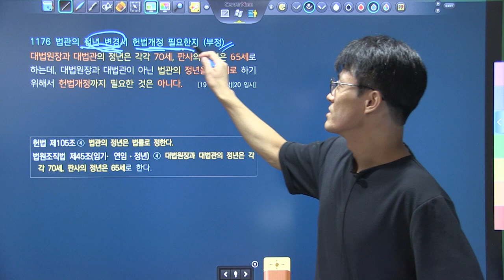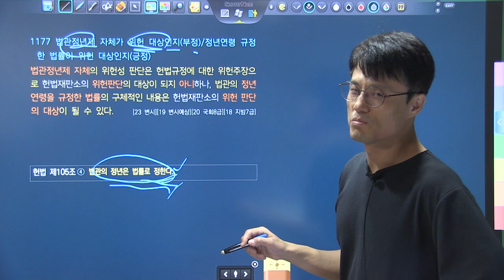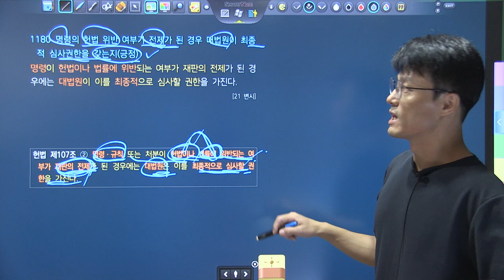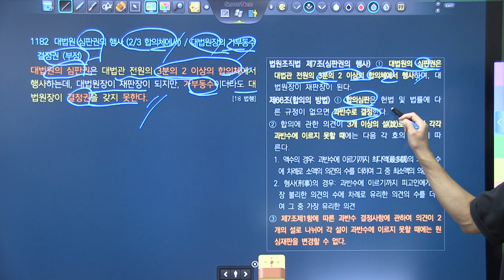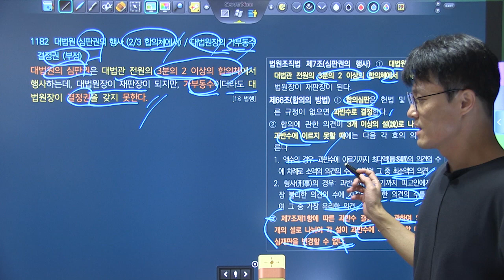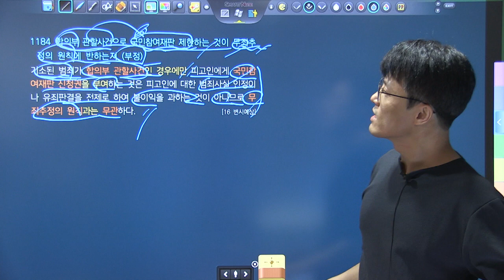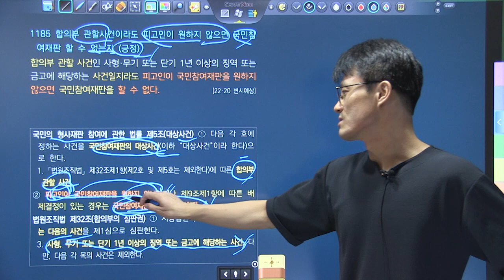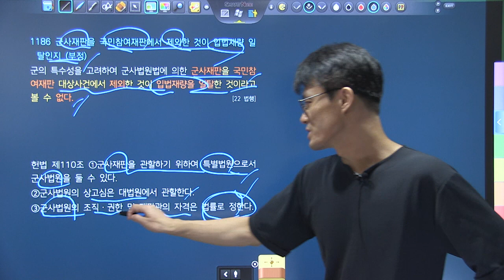변시대비 TRS헌법 핵심지문 해설강의 6회3강 1171~1186_법원의 지위와 권한